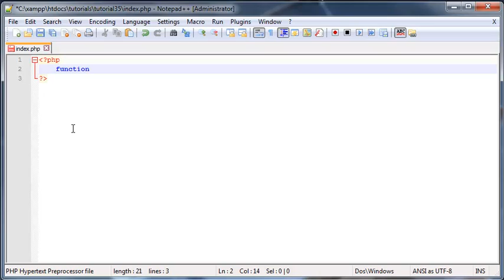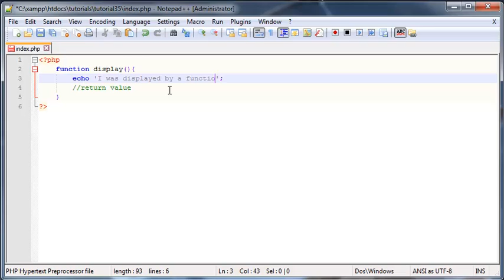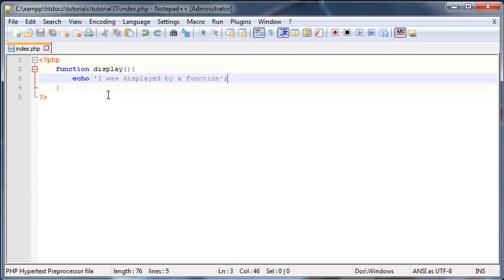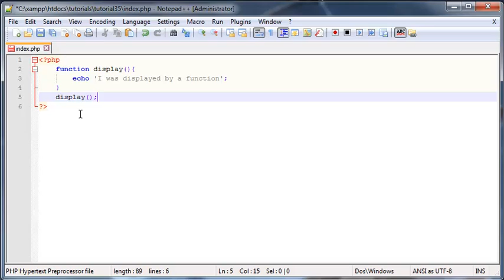PHP beginners tutorial 35 - functions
In this tutorial I show you guys how to use functions in PHP.